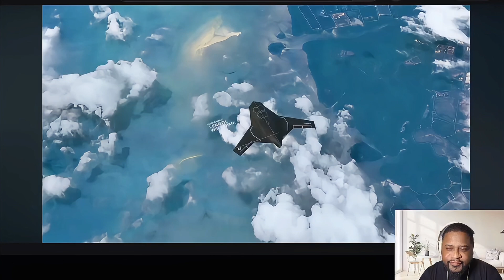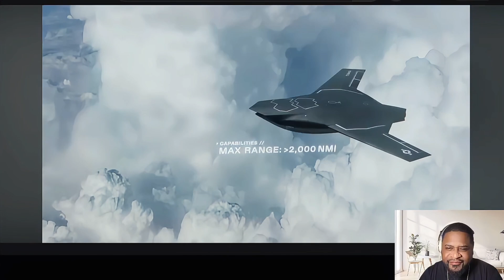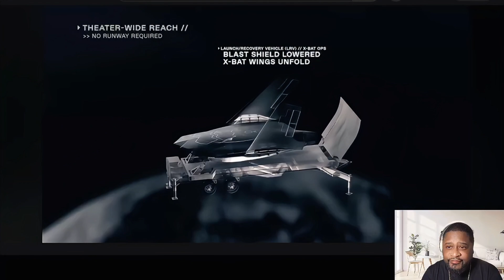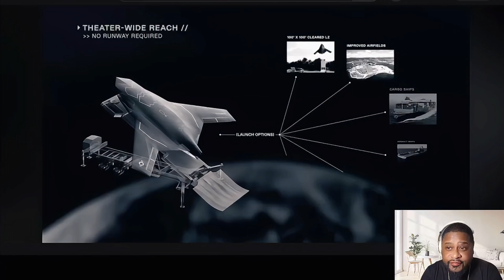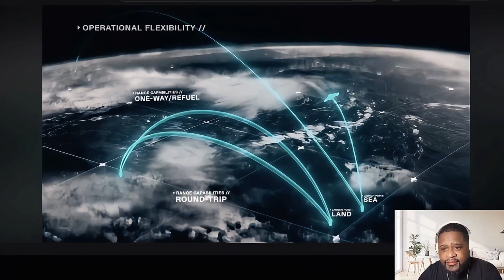Shield AI X-Bat Fighter Jet — This Autonomous Jet Changes Everything!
In this video I react to the Shield AI X-Bat Fighter Jet — an autonomous combat jet platform that could change the future of air warfare forever.

Shield AI is developing AI-powered aircraft that can fly, fight, scout, and make decisions without a pilot onboard. This is more than just a drone — this is a fighter jet powered by advanced autonomy, computer vision, and combat-level AI.

With the X-Bat system, the future battlefield could be controlled by intelligent aircraft instead of human pilots. This might become one of the biggest shifts in modern military aviation.

If you’re into robotics, defense technology, AI systems, and the future of autonomous flight — this is a MUST-see.

Welcome to Nexus Media – Where Curiosity Meets Reactions! 🎥⚡

I create reaction videos to the latest breakthroughs in robots, robotics, future tech, AI, space, and science. From humanoid robots like Figure and Tesla Bot, to robotic dogs, flying bikes, and the latest news in space exploration — I bring you unfiltered reactions and breakdowns of the world’s most exciting innovations.

If you love technology, robotics, space, and the future of science, you’re in the right place.